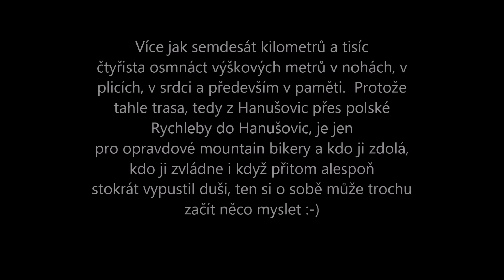Niebieski szlak rowerowy, přes Hanušovice, Kladské sedlo a Schronisko pod Śnieźnikem do Hanušovic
Horská cyklistiky v Rychlebských horách.